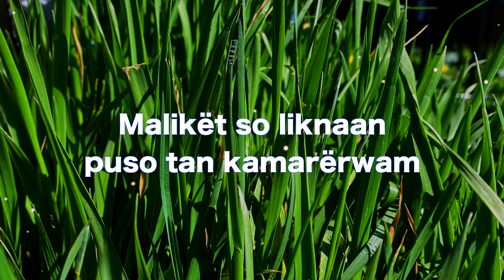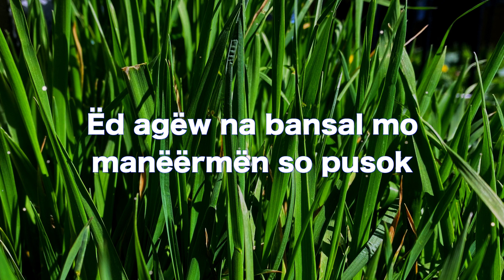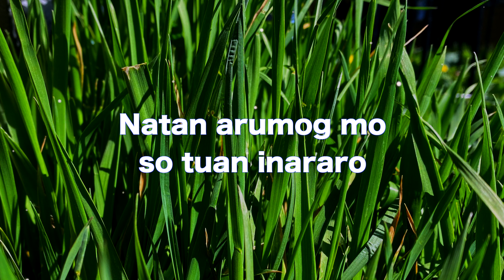AGEW NA BANSAL MO lyrics - Pangasinan Song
Song: 'Agëw na bansal mo'
Artist: Kristela De Guzman

Original Song: 'I Went to Your Wedding'
Sony Music Publishing, LatinAutor - Warner Chappell, MINT_BMG, UNIAO BRASILEIRA DE EDITORAS DE MUSICA - UBEM, PEDL

Background photo and lyrics by:
Mr. Nan B. Abangil